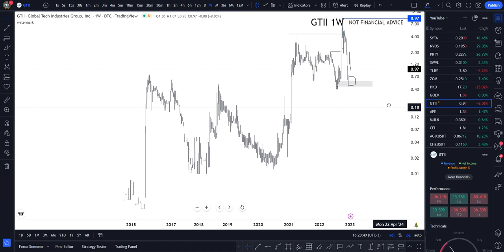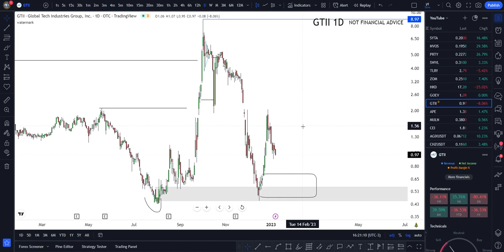🤨 GTII Stock (Global Tech stock) GTII STOCK PREDICTIONS! GTII STOCK Analysis | mesothelioma firm